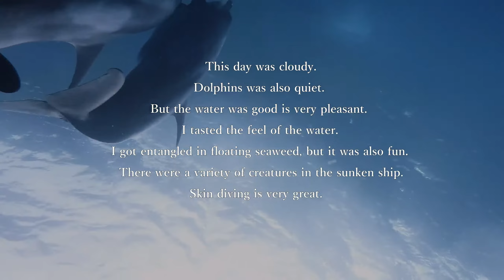Feel of the Water ～DolphinSwim in Ogasawara～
【Dolphin Swimming of September 9, 2016】
あいにくの曇天なれど水は良し。イルカたちとのんびり泳ぎながら水の感触を楽しむ贅沢スイム♡沈船では、タテキンの幼魚「ぐるぐる」も♪

■ブログ
「野生のイルカと泳ぐ～GoProでドルフィンスイム～」
”Swim with Wild Dolphins ～With GoPro～”
●撮影した動画の一部を「PIXTA」で販売しています。
興味のある方は、リンクをクリックしてください。